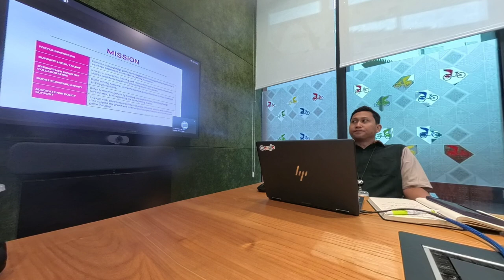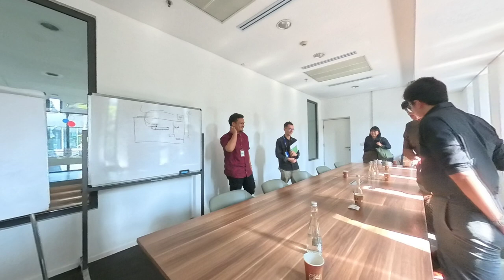Vlog A Day With Presiden AGI Baru dan Ex Presiden AGI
Lagi ngetest bikin vlog pakai kamera 360 :')